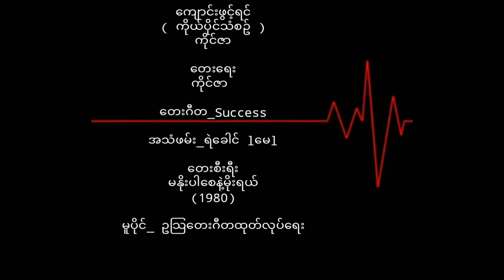ကိုင်ဇာ ကျောင်းဖွင့်ရင် (1980)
ကျောင်းဖွင့်ရင်  ကိုင်ဇာ
(ကိုယ်ပိုင်သံစဥ်)

တေးရေး   ကိုင်ဇာ

တေးဂီတ  Success

အသံဖမ်း  ရဲခေါင်lမေl

တေးစီးရီး    မနိုးပါစေနဲ့မိုးရယ်

Released     1980

မူပိုင်     ဥဩမောင်မောင်